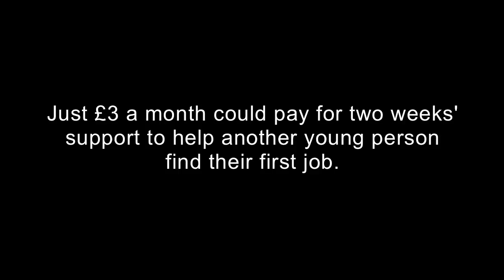The Prince's Trust "Undiscovered" Campaign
The Princes Trust Commissioned us to aid them in the help of creating their brand new campaign entitled "Undiscovered ". This Campaign calls towards Government, Businesses and individuals to help support the trust 's work supporting Unemployed young people into work, education and training.

This campaign features Prince's Trust Ambassadors Margherita Taylor, Carol Vorderman, Joss Stone, Sanjeev Bhaskar, Phillip Schofield, Gary Lineker and Sir Ben Kinglsley.

Director & Producer: Richard Price
Sound Design & Mastering: Dan Axtell
Editing & Motion Animation: Gavin Driver